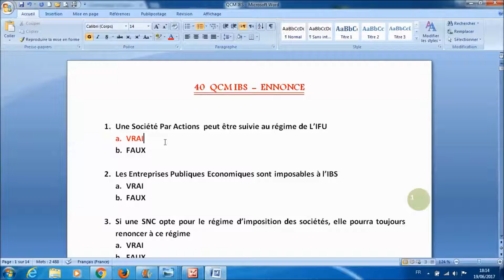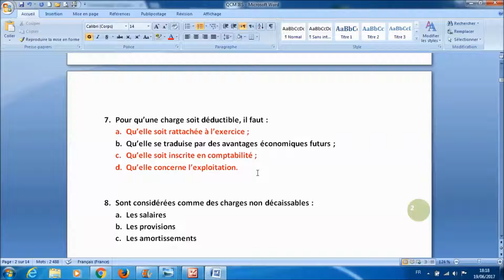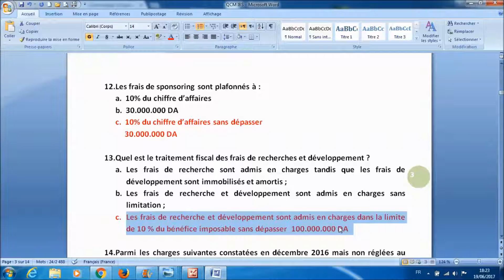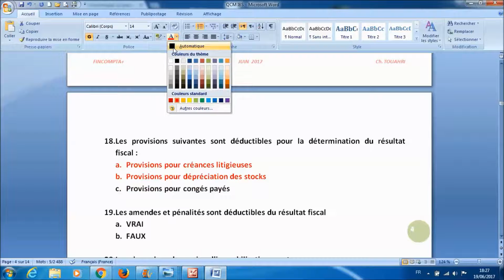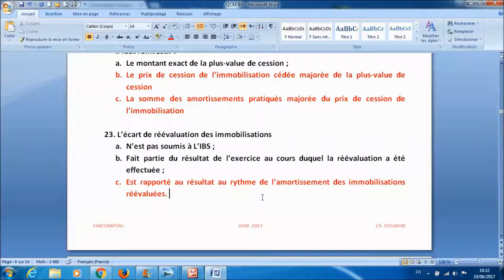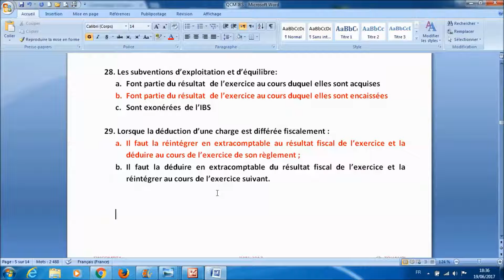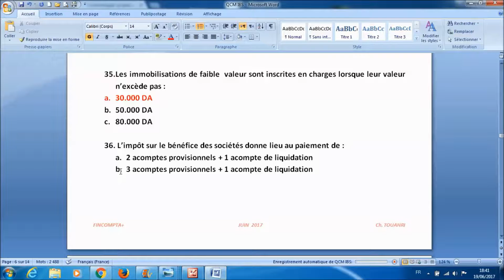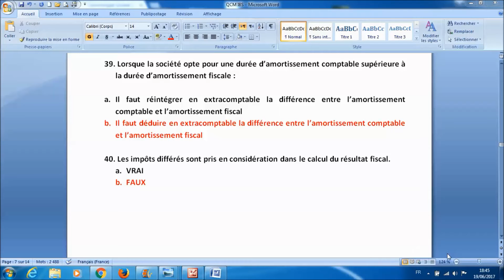Vidéo [32] : FISCALITÉ ALGÉRIENNE: 40 QCM CORRIGES SUR L'IBS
Dans cette vidéo de 30 minutes, je réponds à quarante questions récurrentes sur la détermination de la base imposable à l'impôt sur les bénéfices des sociétés en Algérie.